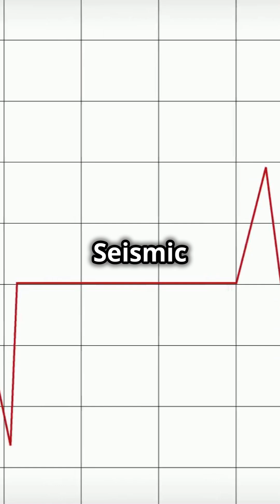Weird Structures Discovered Beneath the Pacific Ocean – Earth’s Hidden Secrets!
Scientists have uncovered mysterious structures buried deep beneath the Pacific Ocean, and what they found might change everything we know about Earth’s interior!
Scientists believe they could be billions of years old, revealing secrets about Earth's history and mantle movements.
💡 Learn how these discoveries reshape our understanding of the planet and the forces shaping it beneath our feet.
Image Credit: MarianRudnyk/X; Unsplash

✅ About Discovery Hub.

Welcome to Discovery Hub - Your Gateway to the Ancient World and Beyond!

Join us as we uncover the mysteries of the past, from the enigmatic ruins of ancient civilizations to the fascinating geological finds that shape our understanding of the Earth's history. Get into the stories of remarkable landscapes, from breath-taking vistas to hidden gems tucked away in remote corners of the globe.

But that's not all! On our channel, you'll also find insightful reviews, thought-provoking discussions, and engaging reactions on various topics, from historical documentaries to the latest discoveries in archaeology and geology. Whether you're a history enthusiast, a nature lover, or simply curious about the world, there's something for everyone.

ADD HASHTAGS

1. The videos have no negative impact on the original works.
4. We use only the audio component and tiny pieces of video footage, only if it's necessary.